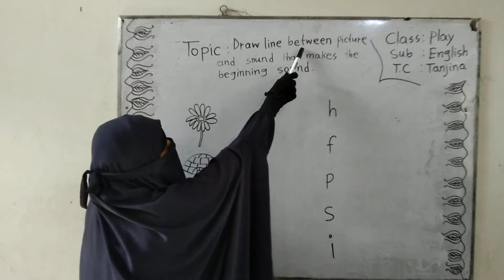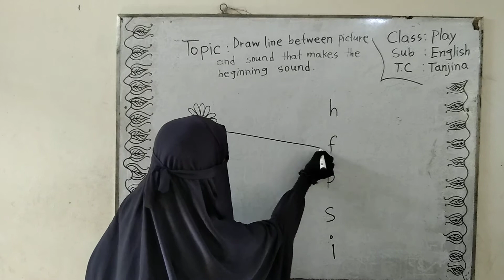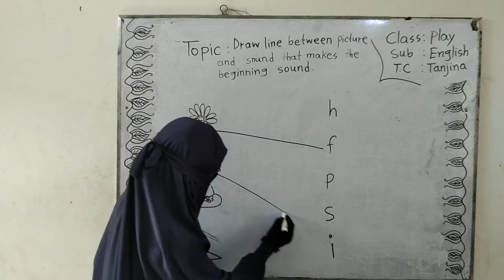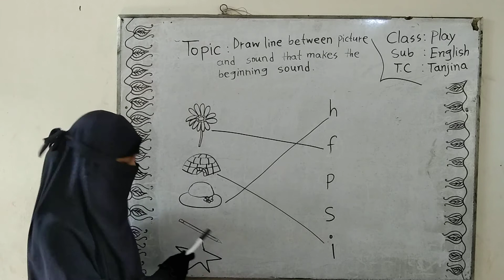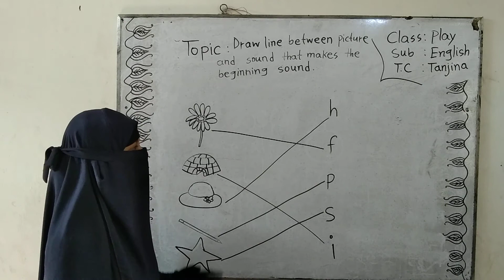Play group English Match the picture with sound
মতলবপুর আদর্শ দাখিল মাদরাসার প্লে গ্রুপের শিক্ষার্থীদের জন্য।